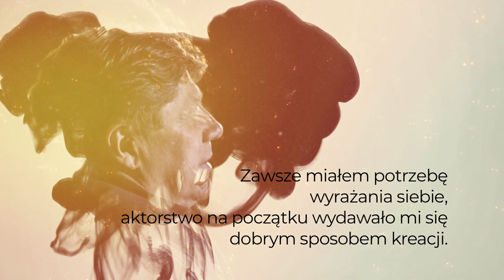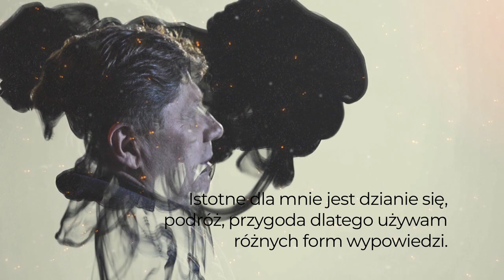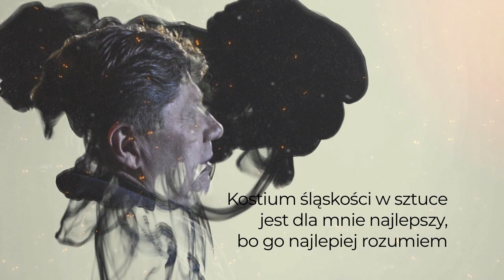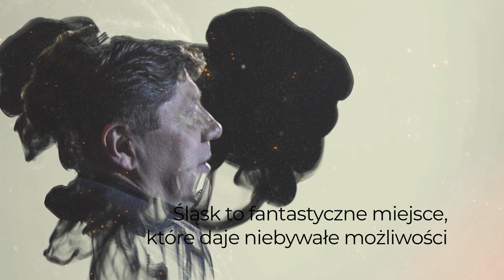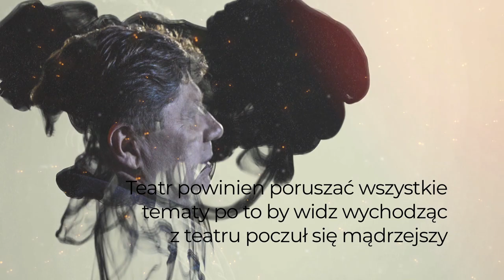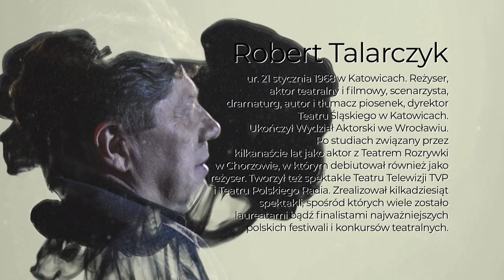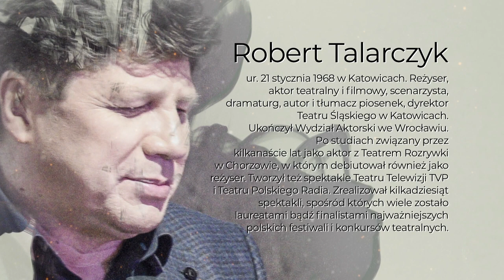"Portret subiektywny" odc. 8 - Marianna Dufek rozmawia z reżyserem Robertem Talarczykiem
Śląsk to fantastyczne miejsce, które daje niebywałe możliwości – twierdzi Robert Talarczyk.
Kolejnym gościem w programie Marianny Dufek jest Robert Talarczyk. Kimże jest? Biogram jest długi:
Reżyser, aktor teatralny i filmowy, scenarzysta, dramaturg, dyrektor Teatru Śląskiego w Katowicach. Ukończył Wydział Aktorski we Wrocławiu. Po studiach występował w Teatrze Rozrywki w Chorzowie, w którym debiutował również jako reżyser.
Talarczyk tworzył też spektakle Teatru Telewizji TVP i Teatru Polskiego Radia. Zrealizował kilkadziesiąt spektakli, spośród których wiele zostało laureatami, bądź finalistami najważniejszych polskich festiwali teatralnych. Robert Talarczyk od 2005 r. do 2013 roku był dyrektorem Teatru Polskiego w Bielsku-Białej.
Od września 2013 roku jest dyrektorem Teatru Śląskiego w Katowicach. Długa jest lista zrealizowanych przez Talarczyka spektakli, które dotyczą śląskiej tematyki: „Cholonek„, „Piąta strona świata”, „Wujek.81. Czarna ballada” i „Drach”.
Robert Talarczyk był aktorem m.in. w filmach Macieja Pieprzycy, Magdaleny Piekorz czy Małgorzaty Szumowskiej.